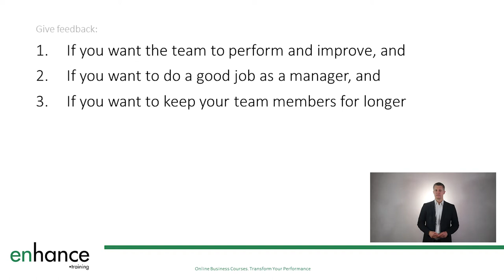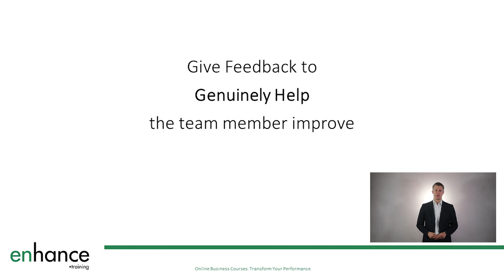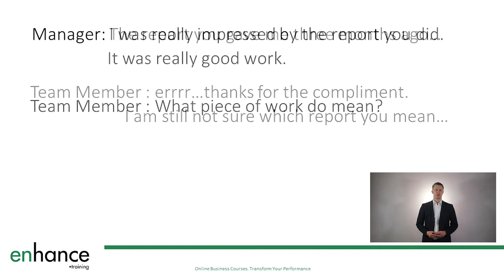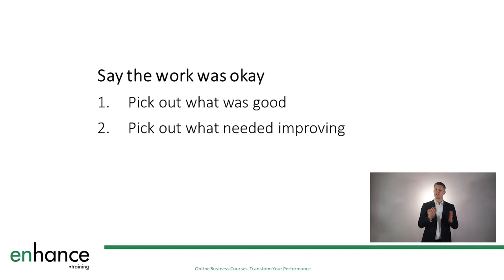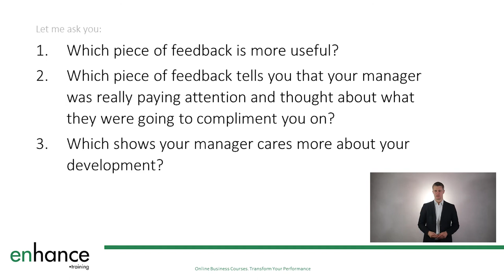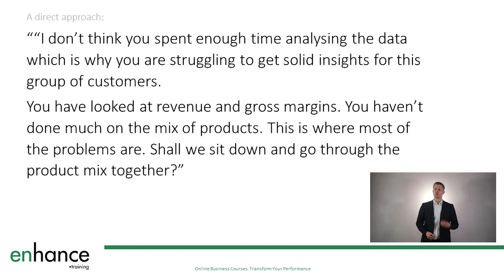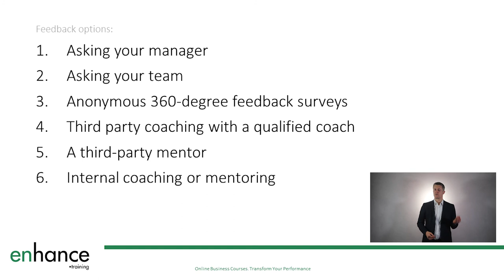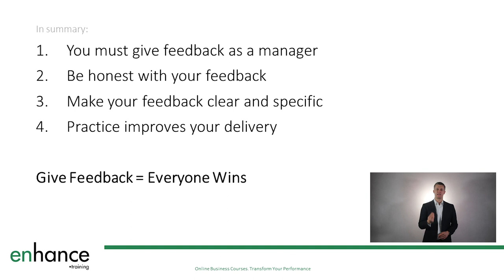How to Give Performance Feedback to Team Members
In “How to Give Performance Feedback to Team Members” I share how to tackle giving really useful feedback – positive and negative - to others on their performance that they will appreciate and that will help them improve what they do.

Giving performance feedback to employees can be hard to do. If feedback is negative, we are worried about offending the other person, creating resentment, ruining relationships, and making our own lives harder at work. When we are giving positive feedback, how to we make the feedback useful further improve performance or behaviours.

Giving feedback and constructive feedback is essential to help our colleagues and team members improve what they do. It is also essential for managers and leaders to receive employee feedback to help them improve their performance too.

Practicing giving feedback will improve how you deliver feedback. Start with giving positive feedback. Don’t just say “you have done a good job”, practice breaking down why they have done a good job and be specific in your feedback so that the other person understand exactly why you are giving positive feedback.

When you are more confident giving positive feedback, you will feel more confident having the more difficult conversations at work. No-one enjoys these conversations no matter how experienced they are, yet if you want performance to improve, you need to provide a balance of positive feedback and negative feedback.

With practice you learn how to give feedback and increase your confidence in doing so. I think you should always approach giving feedback with the other person’s development at heart and be honest with your feedback.

And lastly, research has shown that to keep an team member happy, you need to give positive feedback three times as much as negative feedback.

“How to Give Performance Feedback to Team Members” is written to help managers giving feedback to employees and can be used by anyone to improve the feedback that they give.

00:00 Intro
01:51 Giving Feedback is a Manager’s Job
02:42 Why are you giving feedback?
04:20 Don’t delay giving feedback
05:57 Give honest feedback
07:33 Be clear and specific
09:34 Avoid making feedback personal
11:28 Ask for feedback
13:17 In summary

Please leave any comments below and I will get back to you as quickly as possible.